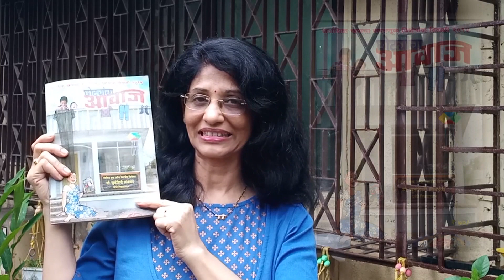लांब केसांच्या महिलांचे अफलातून गाव. हे रहस्य तुमच्या उपयोगाचे Long Hair Village Huangluo Village .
The ancient Chinese village of Huangluo is actually nicknamed the ‘Long Hair Village’, as the Yao women in this autonomous region of Guangxi are known for their long, grey-less, shiny hair.
Most women in this area have hair longer than 1.4 metres and have even made an appearance in the Guinness Book of Records.
For the Yao people, their long hair is their most prized possession, believing that long hair symbolizes prosperity, longevity, wealth and good fortune. They wear their hair in different styles to represent landmarks in their life, such as marriage.
It’s been the Yoa women's secret - as well as imperial princesses in the East - to long hair since ancient times. For centuries now, the women of Huangluo have relied on a simple, homemade hair secret.
The result: Hair that’s shiny, full of body and rich natural color…
…and so long, it’s actually in the Guinness Book of World Records!
That’s right!

Yao women only cut their hair once in a lifetime, aged 18. The hair is gifted to a grandmother, and then returned to the girl after she is married to wear alongside her own hair, as a hairpiece - Some may say this was the original hair extension!
A SIMPLE RECIPE
If you’re interested in trying their shampoo formula  for yourself, it’s easy to make at home.

लांब केसांच्या महिलांचे अफलातून गाव. हे  रहस्य तुमच्या उपयोगाचे (Marathi Video )
Concept, Research  by VIVEK MEHETRE
Narration, Presentation, and Production: Vaishali Mehetre
Video Editing: Priya Tipale